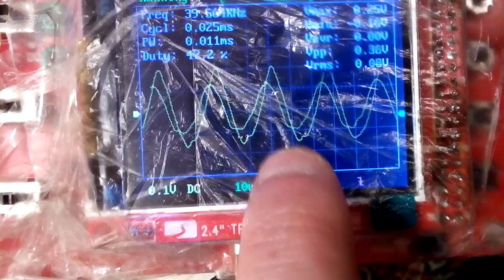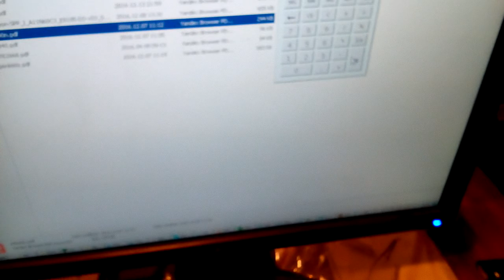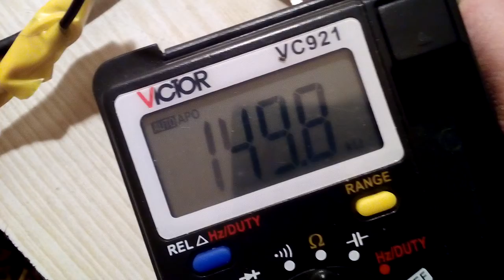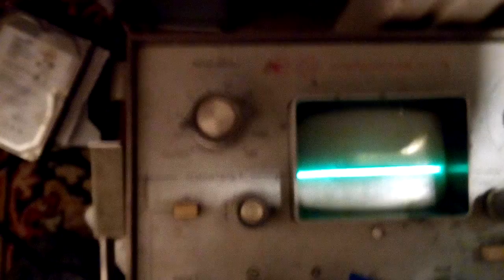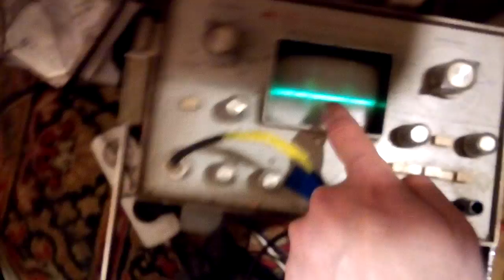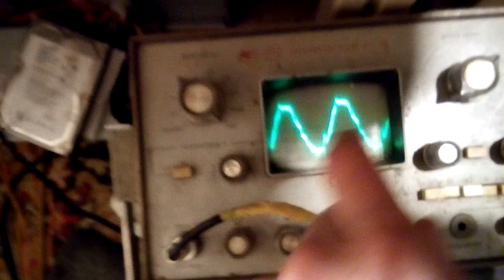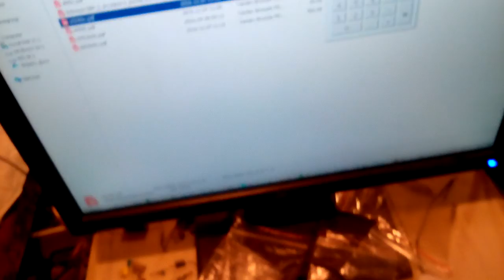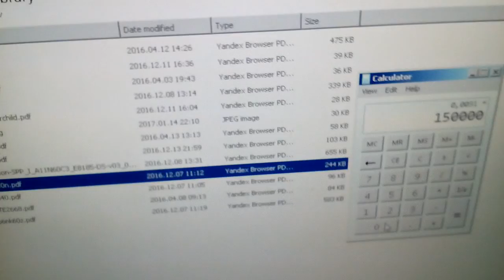VID 20170423. Опыт с МЕГ 1. 12К резистор и 150 К на обмотках.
Сверхъединицы нет.
Обмоток первичных сопротивление 0,5-0,7 ом. Вторичных 67 и 70 ом. Вторичных обмоток индукттивность 2200 милигенрий где-то каждой.
Вешал 220 вольт 15 ватт по быстрому лампочку накаливания, которой спирали сопротивление 700 ом в холодном состоянии кажеться. Так она ни сколько не накалилась.
Сердечник, проволка у меня была, кстати в вторичных обмотках 0,15 мм проволка, а во первичных не известно какая, но на глаз где-то 0,4 мм, магниты были, поэтому собрал МЕГ за вечер. Пушпул тоже был. Магнит сделан из несколько магнитов. Индуктивность всех обмоток больше чем у Наудина. Сердечник тоже больше. А сопротивление меньше обмоток чем у Наудина. То есть всё получаеться лучше чем у наудина. Может только индуктиности не так хорошо свпадают (вторичных и первичных обмоток) и магнит слишком слабый, хоть и неодимовый, но он меньше и сделан из несколько магнитом и один край ферита, кгрулый, поэтому труднее с ним сделать потоко сцепление.